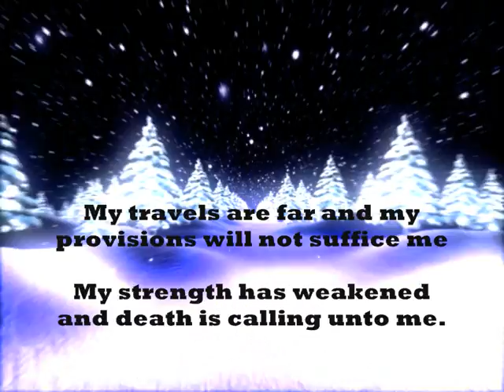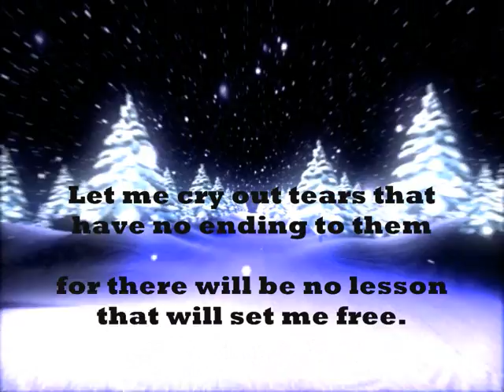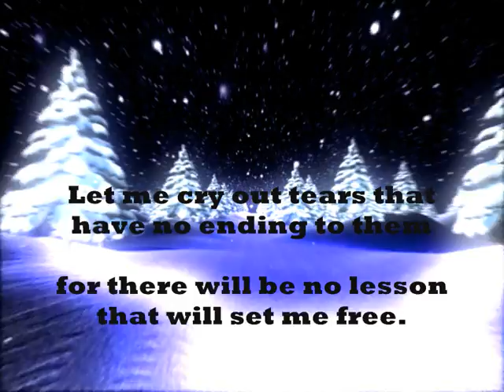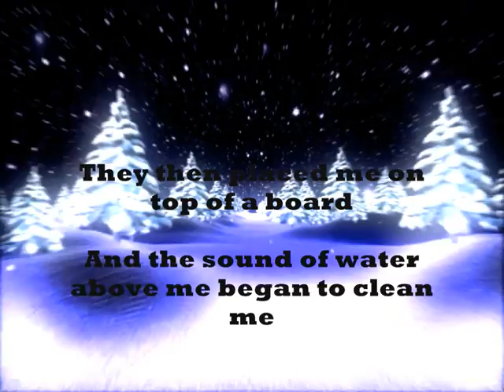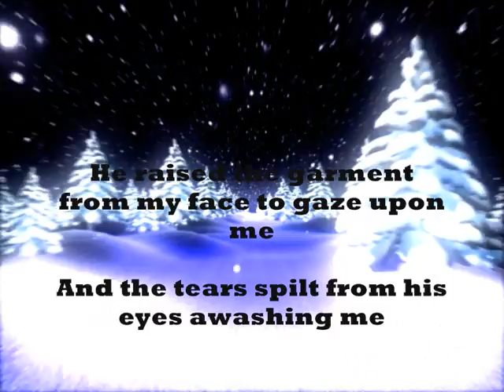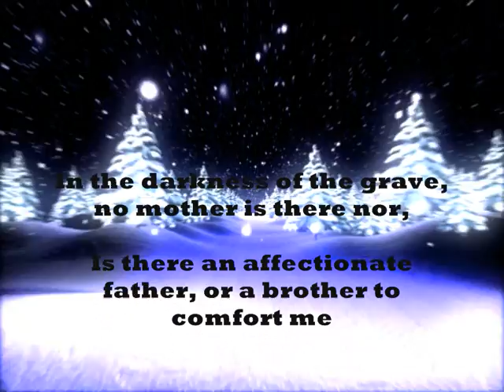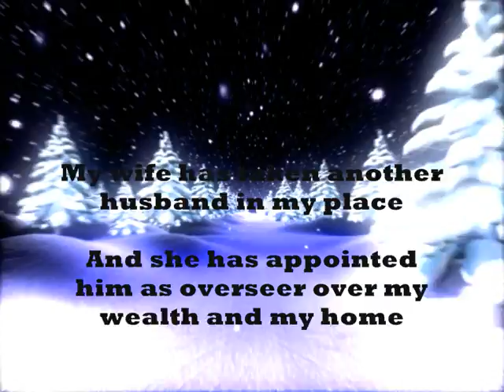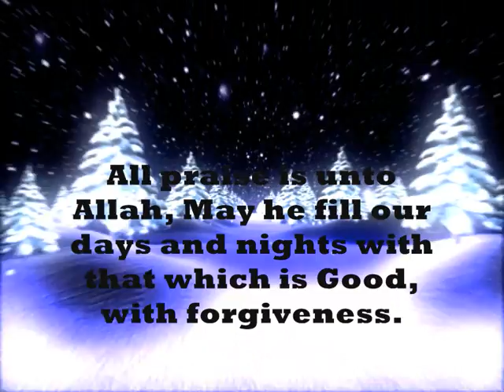Laisal Gharib: English Translation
Laisal Gharib with English Translation.

An emotional poem about death.